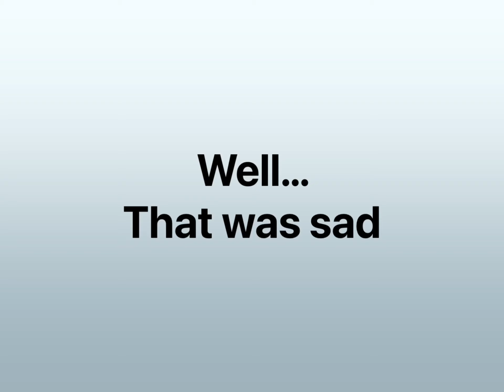Ninety percent lose this don’t laugh challenge!